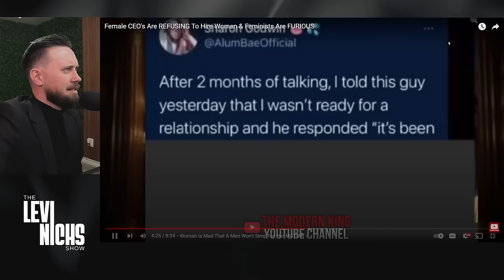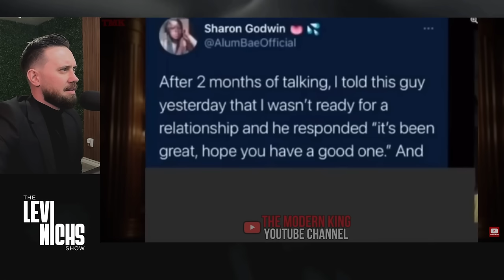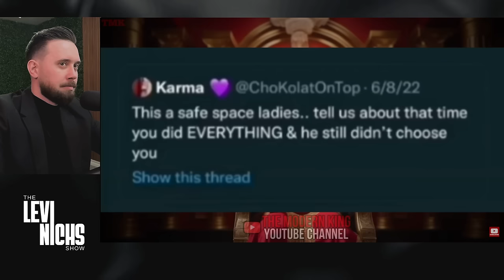Female CEO's Are REFUSING To Hire Women & Feminists Are FURIOUS